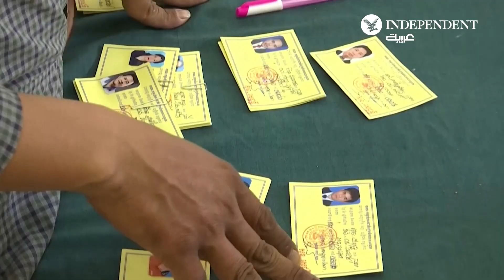تجهيزات انتخابات كمبوديا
تجهيزات للجان الاقتراع عشية ليلة الانتخابات الخاصة باختيار ما يقرب من 125 عضواً من أعضاء الجمعية الوطنية في كمبوديا